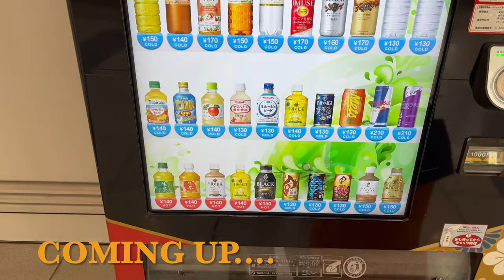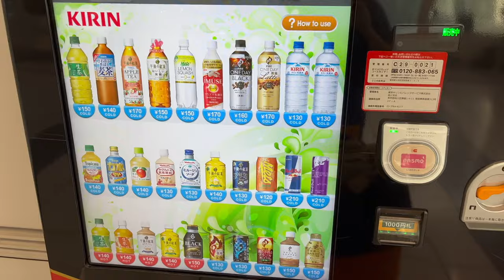Tokyo vis Heathrow. 5 minutes trip to Tokyo. London to Tokyo with British Airways.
tokyo vis Heathrow.
Tokyo.
London to Tokyo With British Airways.